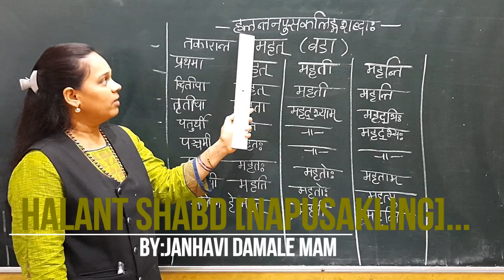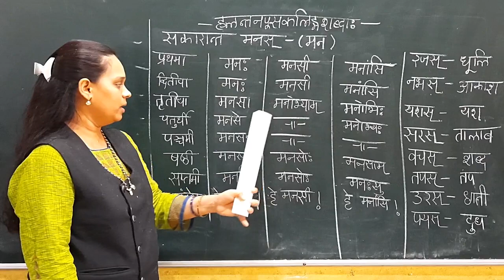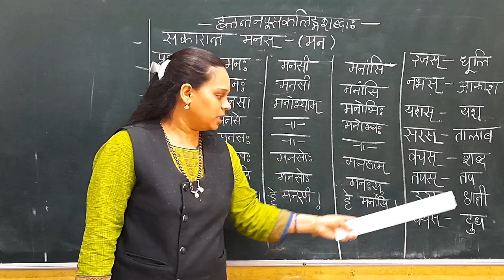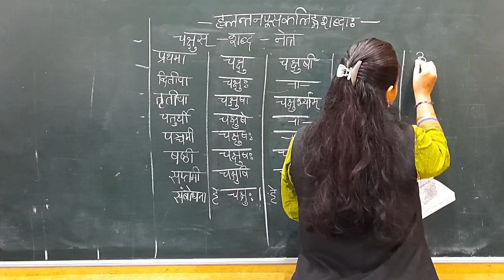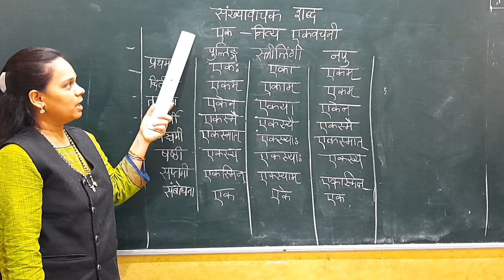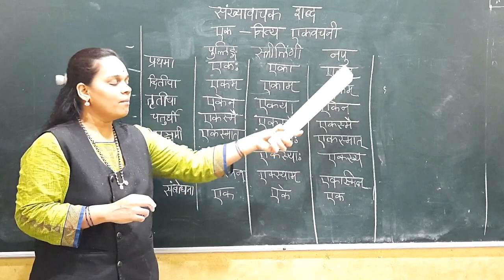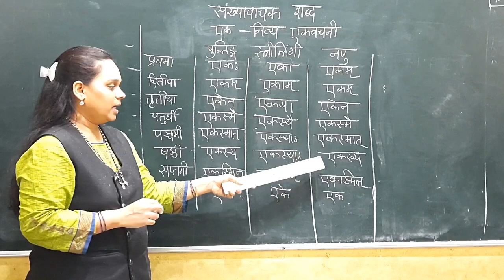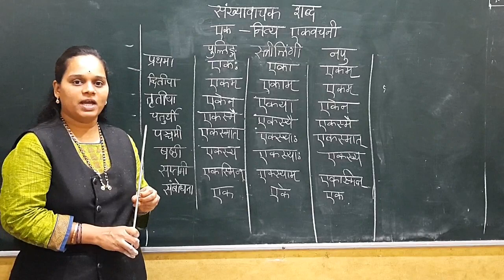Class 9&10 Sanskrit Halant Napusakling Shabd